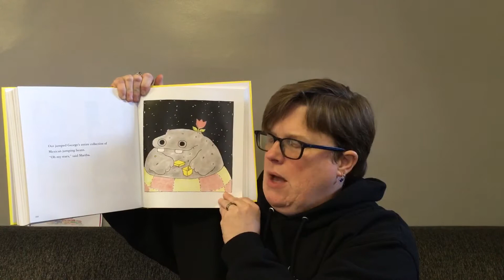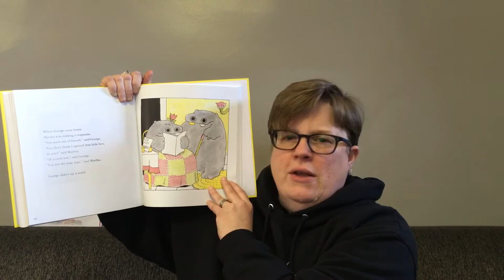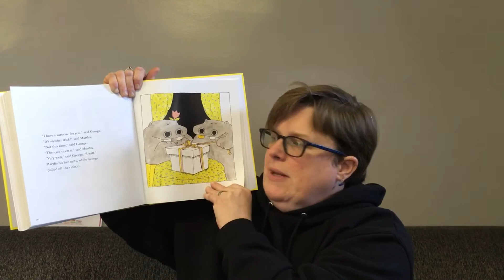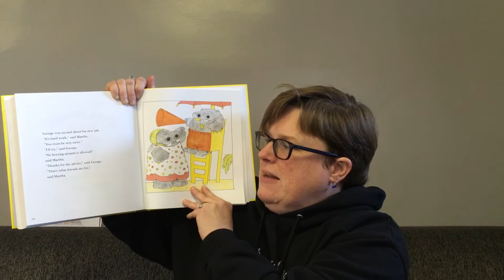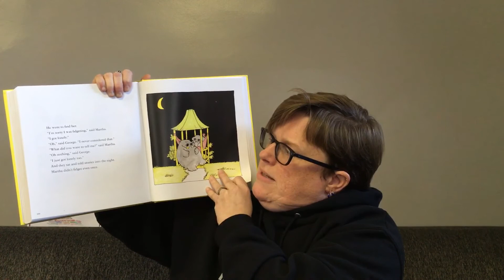George and Martha Back in Town